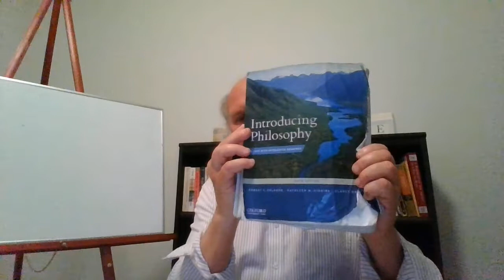Richard Hammerud: What is Philosophy?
A brief introduction to what philosophy is and to Bertrand Russell's view of philosophy.
14 April 2020